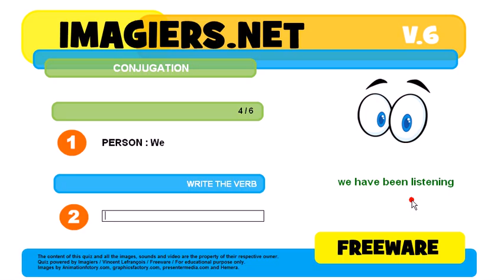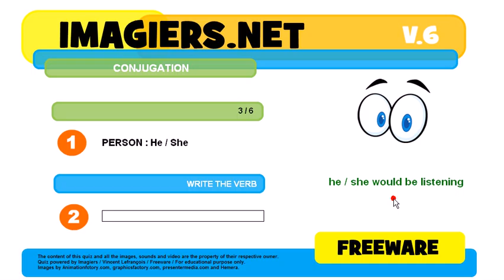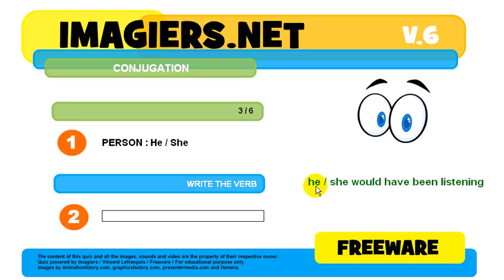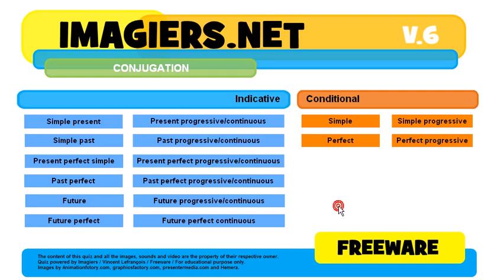How to conjugate # to listen